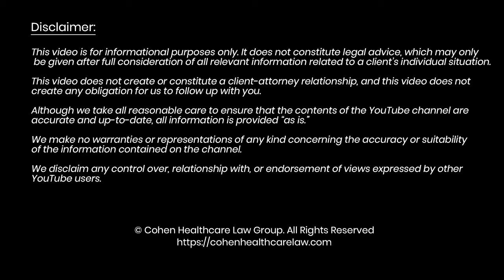Who Legally Owns a Medical Spa?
In today’s video, we discuss who legally owns a medical.  By the end of today’s video, you’ll understand how medical doctors and healthcare entrepreneurs use the MSO (or management services organization) model to mitigate the considerable enforcement attention to medical spa operations.